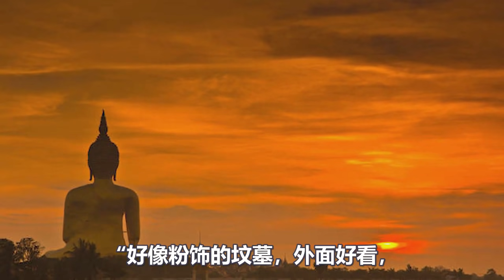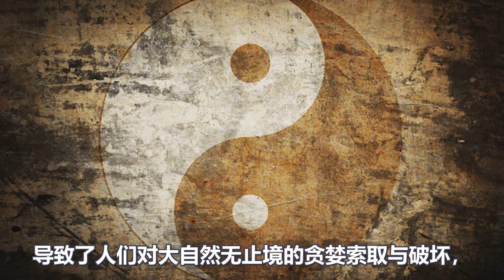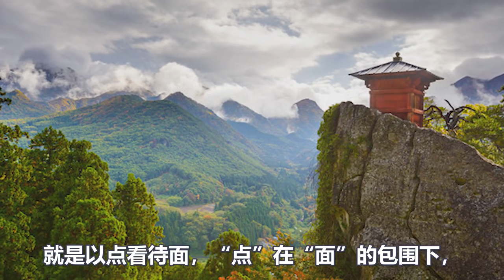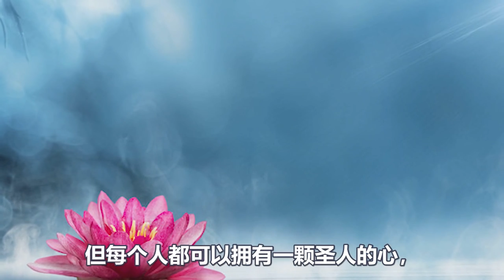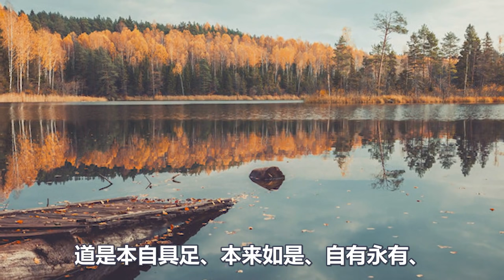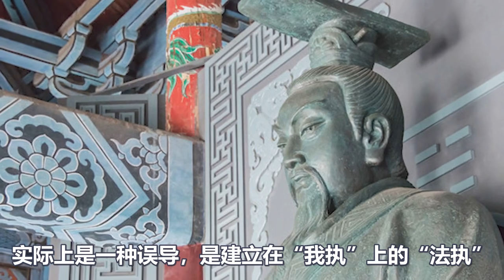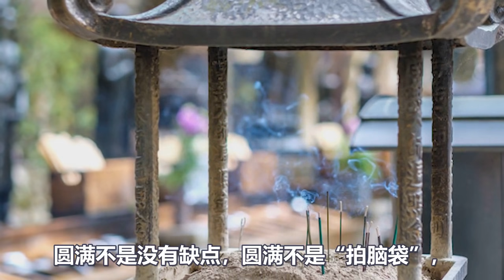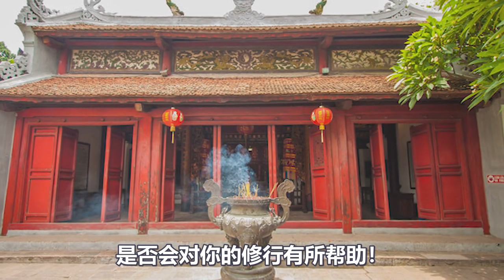我們都錯了！道是修出來的嗎？原來這才是開悟該有的樣子！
九月熱門視頻推薦
1:密不外傳！打坐也有“真假”之分？重陽祖師教你“真打坐”！千萬別錯過，事半功倍！
9：注意了！衡量一個人修煉的好與壞：取決於他入靜的深淺？簡單三個步驟達到三個層次！